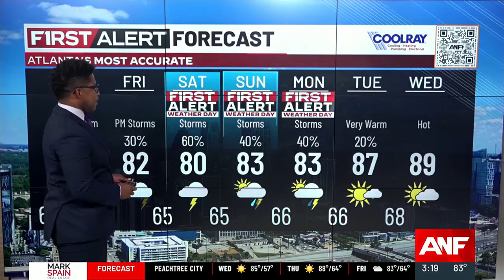First Alert | Warmer temperatures Thursday; unsettled weekend weather